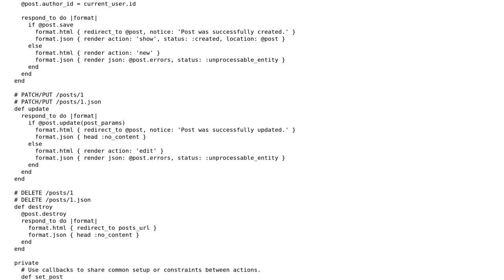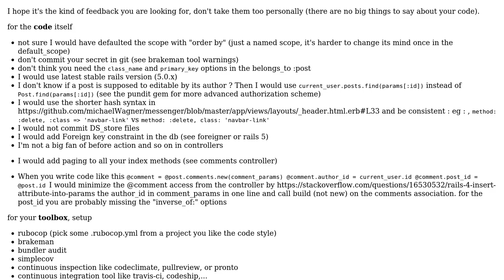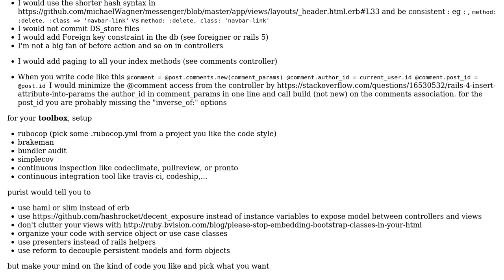Code Review: Ruby on Rails Messaging board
With thanks & praise to God, and with thanks to the many people who have made this project possible! | Content (except music & images) licensed under CC BY-SA | Music | Images & others | With thanks to user mestachs user catch22 user 200_success and the Stack Exchange Network Trademarks are property of their respective owners. You are responsible for your own actions.